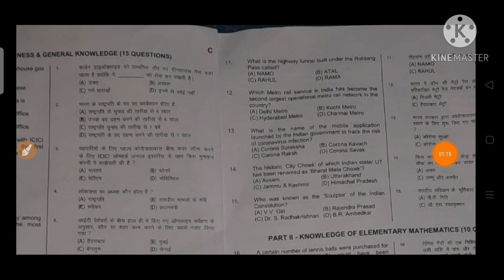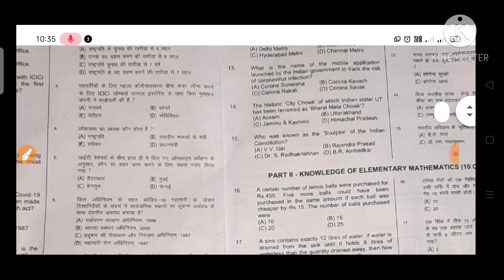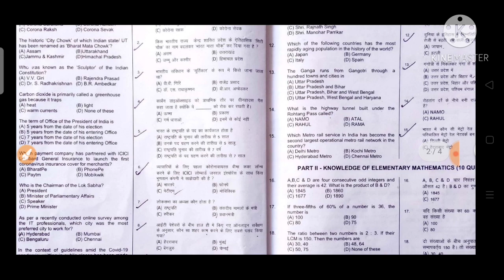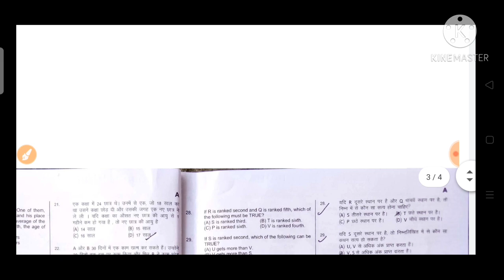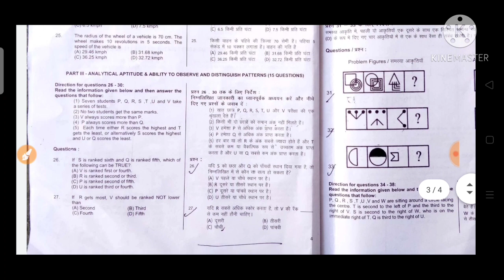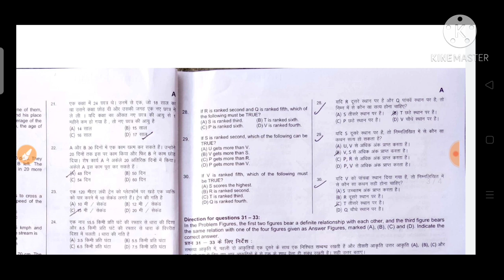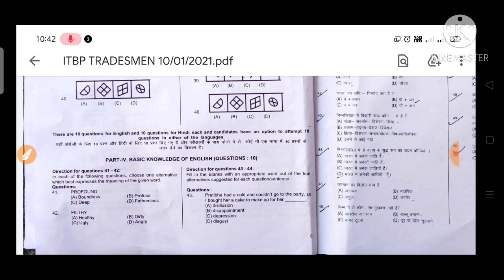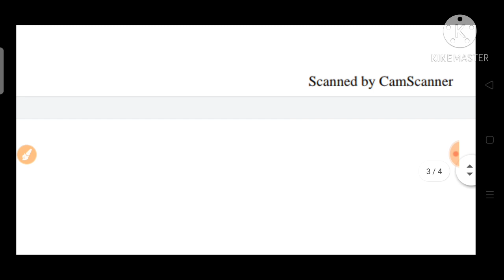ITBP CONSTABLE TRADESMEN PAPER ANSWER KEY 10/01/2021 ||itbp tradesmen writtenexam paper answer key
ITBP constable tradesmen writtenexam paper answer key 10/01/2021
Join whatsapp chat 👇👇👇
: नमस्कार  दोस्तों में स्वागत करता हूं आप सबका हमारे यूट्यूब चैनल पर किसी भी भर्ती की जानकारी के लिए आप हमसे सवाल पूछ सकते है ? संबंधित महत्वपूर्ण जानकारी